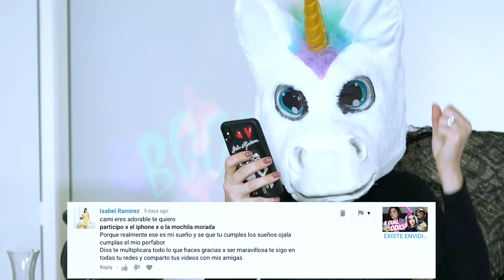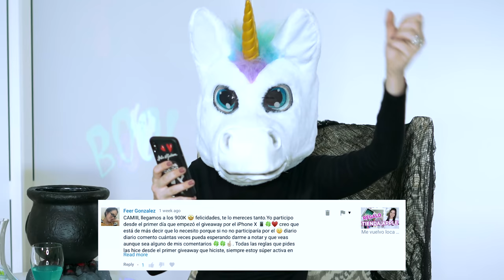MEJORES DISFRACES DE HALLOWEEN | EL MUNDO DE CAMILA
Me encanta hacer este tipo de videos junto a Puchi y especialmente los dias festivos como este Halloween. Vean el video para que vean en que nos convertimos este Halloween.  Los AMO, Los ADORO y COLORÍN COLORADO EL MUNDO DE CAMILA POR HOY SE HA ACABADO! Nos vemos en un próximo vídeo!